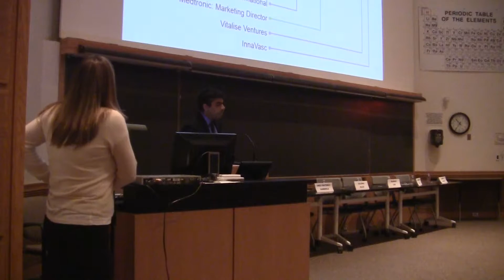Juliana Blum: Blending Biotechnology and Devices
Duke Medical Entrepreneurship Conference 2016

Organized by Nikhil Jain, Duke Class of 2018